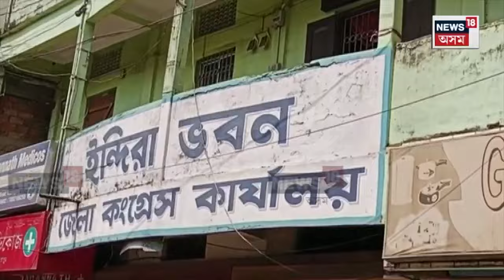Karimganj Congress News : কৰিমগঞ্জ জিলাত কংগ্ৰেছী সকলৰ মাজত তীব্ৰ মতানৈক্য | N18V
Karimganj Congress News | Loksabha Election ৰ পূৰ্বে কৰিমগঞ্জ জিলাত কংগ্ৰেছী সকলৰ মাজত তীব্ৰ মতানৈক্য । এইবাৰ ক্ষুব্ধ কংগ্ৰেছ কৰ্মীয়ে তলা ওলমালে কৰিমগঞ্জ জিলা কংগ্ৰেছৰ কাৰ্যালয়ত । তলা লগাই দিয়াৰ পূৰ্বে উত্তপ্ত পৰিস্থিতিৰো সৃষ্টি হয় ইন্দিৰা ভৱনৰ ভিতৰত । জিলা কংগ্ৰেছ সভাপতি ৰজত চক্ৰবৰ্তীৰ অপসাৰণ'ৰ দাবীৰে ক্ষুব্ধ কংগ্ৰেছী সকলে জিলা কাৰ্যালয়ৰ ভিতৰতে জিলা সভাপতিৰ নামত মুৰ্দাবাদ ধ্বনি দিয়ে ।